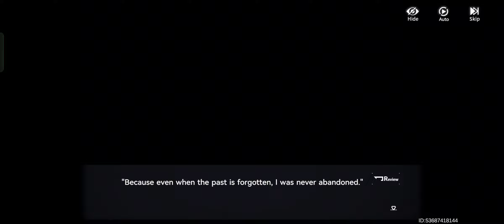AETHER GAZER (Gameplay - Storyline) - Chapter 15: Stage 2-6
In the future, constant war has eroded the livability of Earth, forcing humanity to escape by uploading their consciousnesses to Gaea, an AI orbiting the Earth.

Human consciousness is divided into ten sephirah zones, each with its own unique culture and beliefs, that are all working together towards building the perfect civilization called Idealbild.

However, underneath the surface and in the Source Layer, evil computer viruses called Visbanes lurk, bent on destroying humanity’s promised paradise.

AETHER GAZER
Chapter 15: Dragonless Dawnbreak
Stage 2-6: Follow The Heart